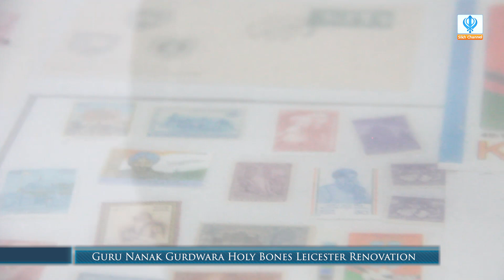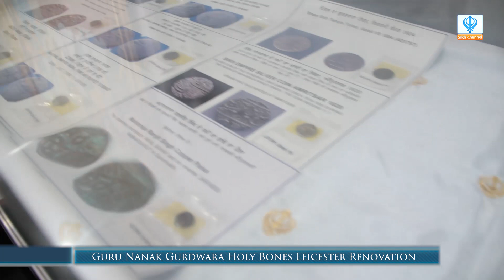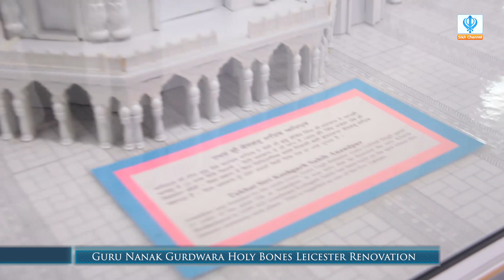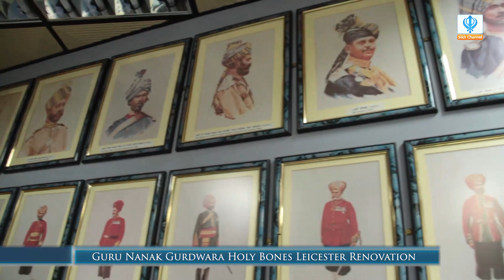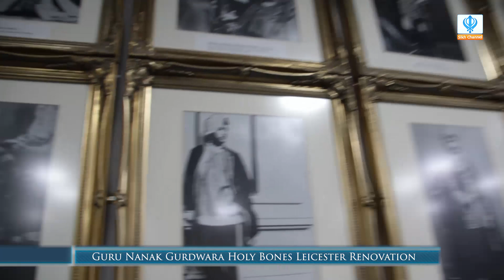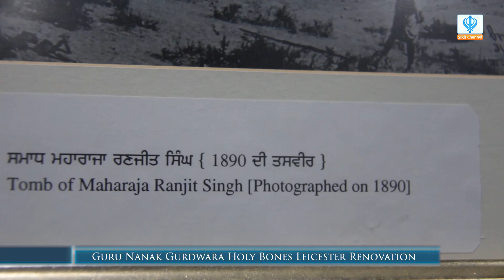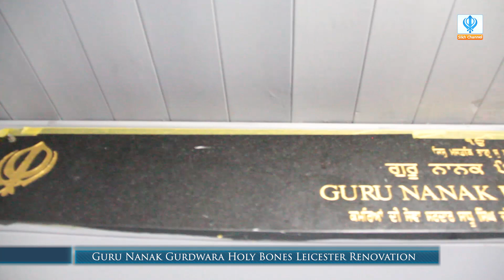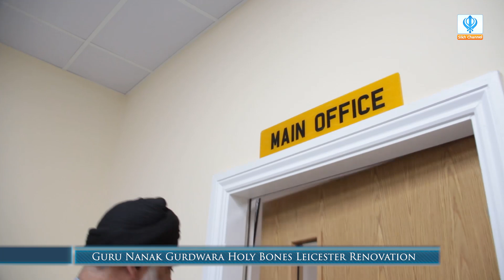Guru Nanak Gurdwara Holy Bones Leicester Renovation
Guru Nanak Gurdwara Leicester Sewadar committee carry out the modernisation and  renovation works with help of local Sangat.